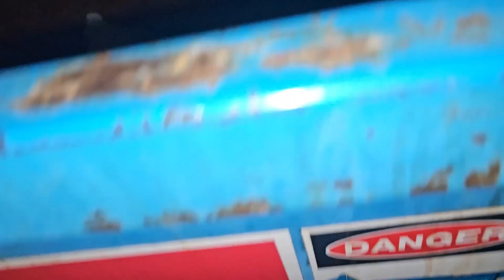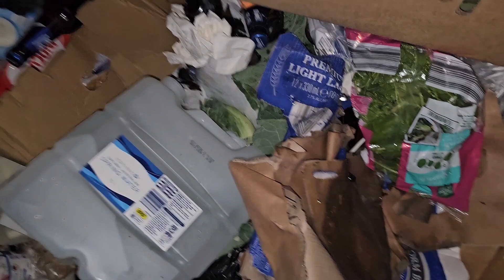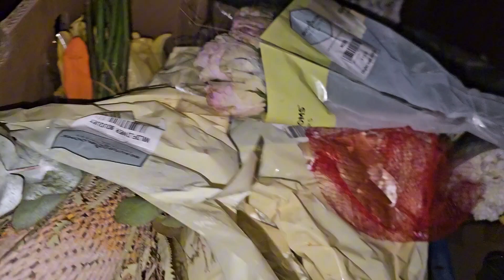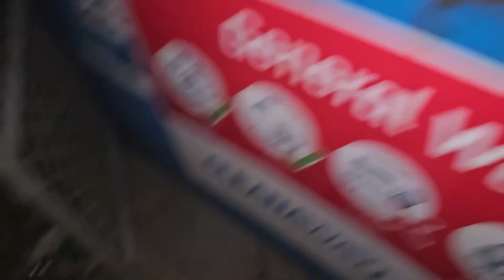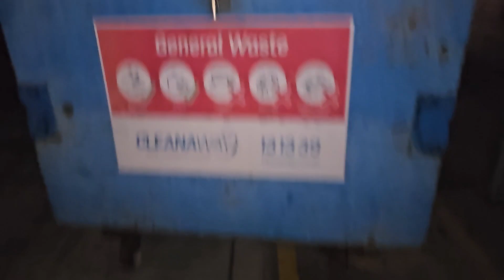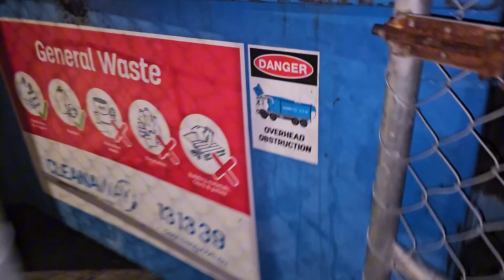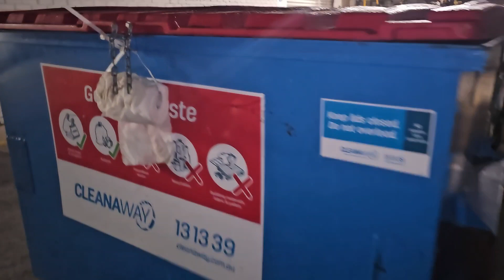Dumpster Diving, Some You Win and Some You Lose